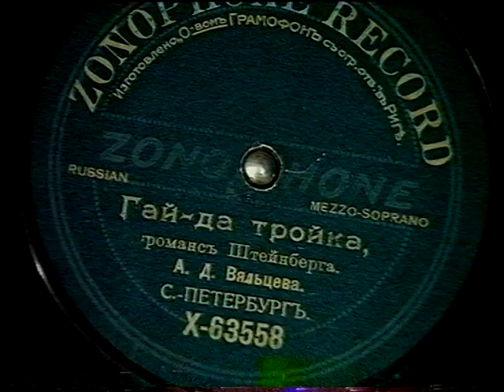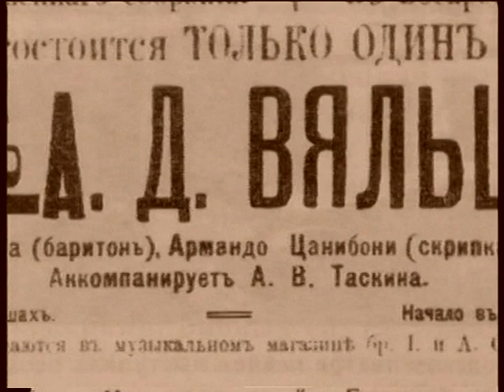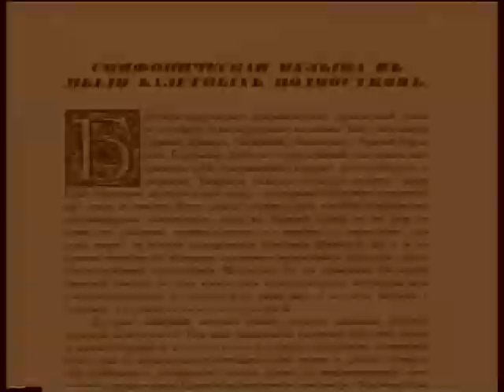Фильм "Несравненная Анастасия" про А. Вяльцеву. 1 часть.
Документальный фильм Надира Ширинского "Несравненная Анастасия". Часть 1. Режиссер А. Боярский.
Общественное московское телевидение.